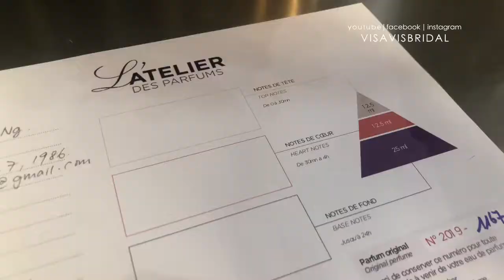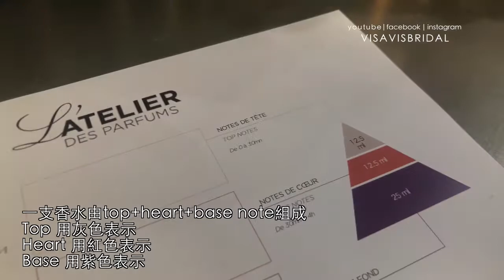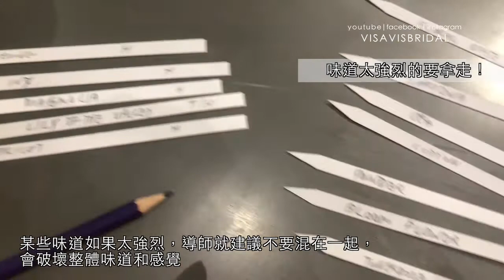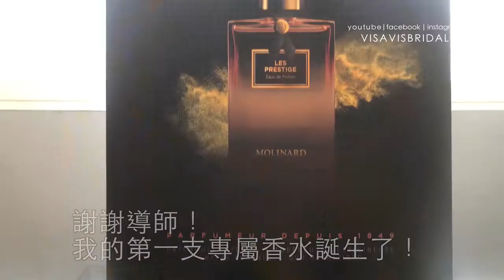vlog 南法之旅｜法國 尼斯 Nice 格拉斯 Grasse 如何製作一支不撞味的個人香水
【vlog 南法之旅 第二集｜法國 尼斯 Nice 格拉斯 Grasse 製作一支不撞味的個人香水 - 究竟係咩味？】
【新娘問】睇嚟都要暫停(一陣咁多)，睇住vlog先，同熟讀舊文啦😉
今集 法國 香水workshop 上堂地方 ：Molinard
molinard.uk
60 boulevard victor hugo, 06130 grasse, france
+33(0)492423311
香水班價錢在片尾
婚紗店設計師主理人Gertie
去了南法 準備為拍攝一年一度的夏季南法薰衣草婚紗照的新人做styling 💞
做野之前緊係幫大家pre 下 trip，睇下有無新景點（順便遊覧下🥰）
來試婚紗的客人都聽到我分享很多實用結婚小tips~
紛紛叫我寫blog拍片！好啦！
新娘與其左問右問，不如將貼心真實經驗分享，
請多多支持 新娘問 😚
有咩問，留言問
重溫新娘問
熱門主題：
_HK01訪問_
唔打減價戰 講貼心賣品味 肥瘦都可著魚尾
_903dj 阿正 ： 一個人影婚紗相 feature_
_Cosmopolitan feature_
最幸福是陪你出嫁！好姊妹一定要影的閨蜜婚紗照
_Beauty exchange feature_
流行閨蜜婚紗照香港有得影！
Vis-à-vis Bridal Wedding Concept Store
[ redefine your wedding : 𝕊𝕥𝕪𝕝𝕚𝕟𝕘 x 𝕎𝕖𝕕𝕕𝕚𝕟𝕘 ]
－since 2010－
由 Creative Director 及 Designer Gertie 帶領
一站式✔攝影✔婚紗✔化妝✔造型配搭指導
💃🏼再不用苦惱配搭，盡情享受婚嫁時光🎩
👰🏻婚紗晚裝 | 婚紗攝影 | 婚禮攝影